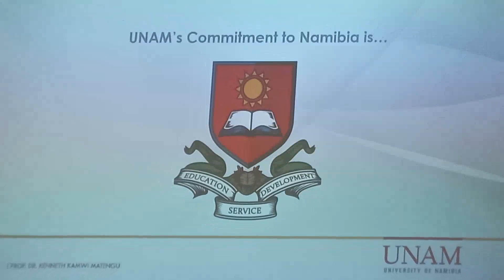Unam plans to open seed production facility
The University of Namibia (UNAM) vice-chancellor, Kenneth Matengu, says plans are underway to open a seed production facility for the country to increase the quality and quantity of the 20 most productive variants of mahangu seeds. The facility will also look into producing seeds such as white maize and sorghum which are among the highest number of crops imported by the country following the Russia-Ukraine conflict.

Watch the full bulletin Mon - Fri at 19:00 YouTube, Facebook, Twitter or DStv284